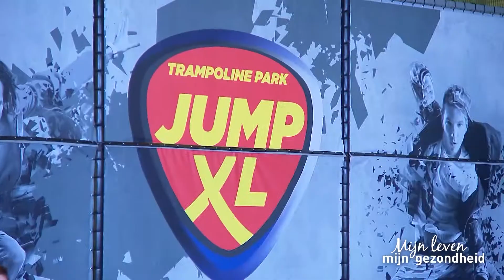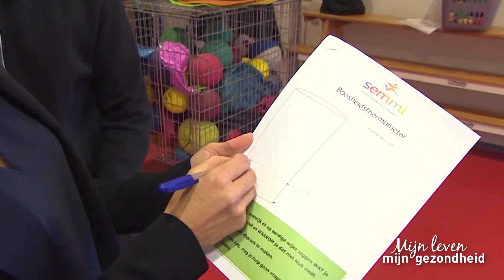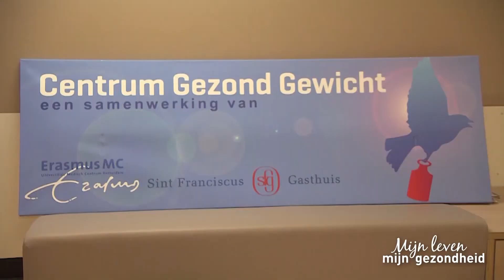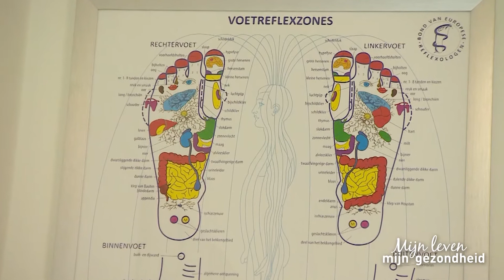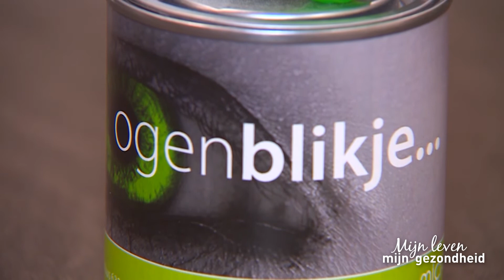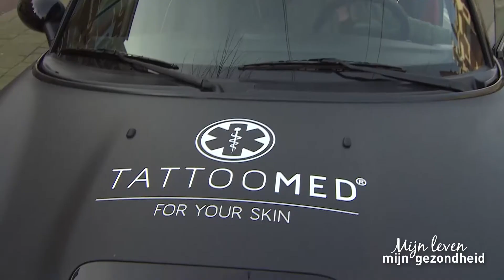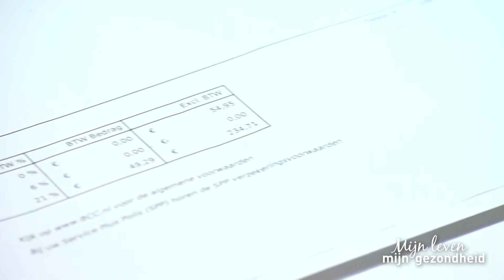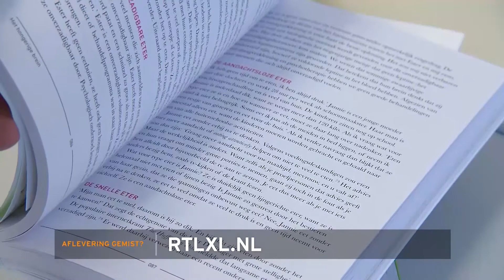Seizoen 5: Lekker in je vel